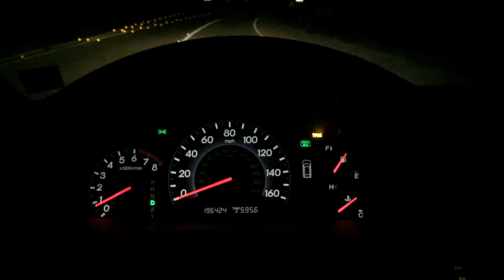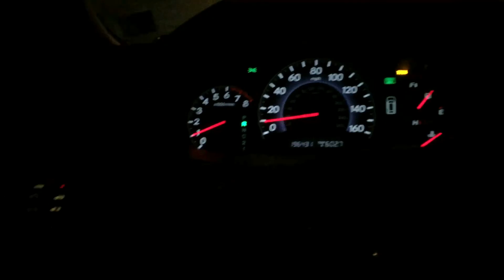2007 Honda Odyssey 0-90 MPH and ABS Testing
In 2007, the year before the Odyssey refresh, Honda redesigned the 5 speed transmission.  So essentially this is a 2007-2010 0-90.  The 05-06 transmission was identical to this though.

This Odyssey has a production date of August 2006, two months before I started this YouTube channel. A lot has changed since then, but this Odyssey remains one of the best vans still and holds a decent resale value as of 2/2017

These are the best looking Odysseys in my opinion even compared to the new 2018 model.

The tires are Fuzion tires which may explain the wet stopping distances
Another reason is this Odyssey is heavy.

If you guys have been following, we used to have a 2003 Odyssey but someone T-boned it and totaled it with 201k on January 2015.  We replaced it with this van on February 2015 with 169k.  It is now almost at 200k as of 2/2017

Videos shot on iPhone 6 from 1/13/16 (1) and 9/27/16 (2&3) respectively.